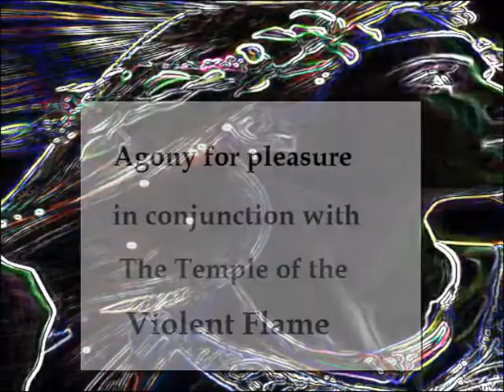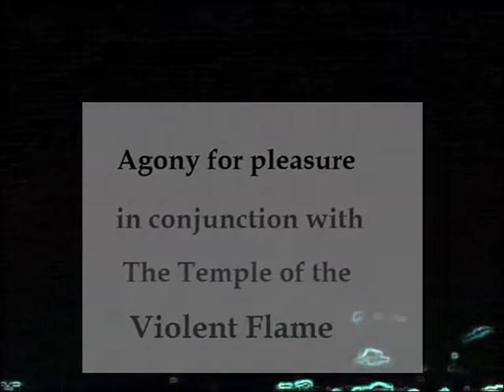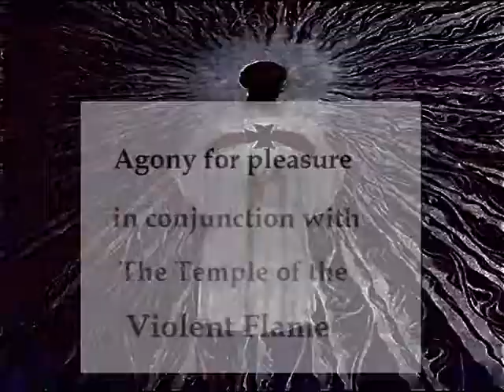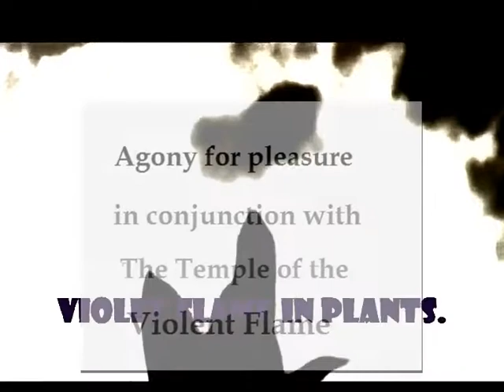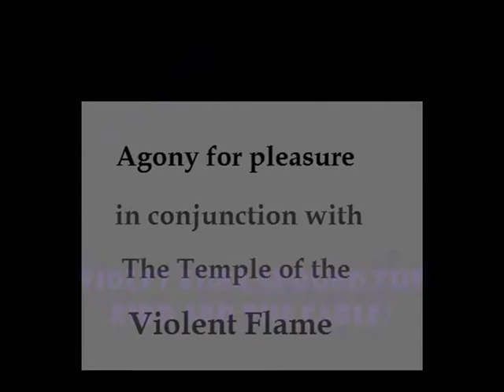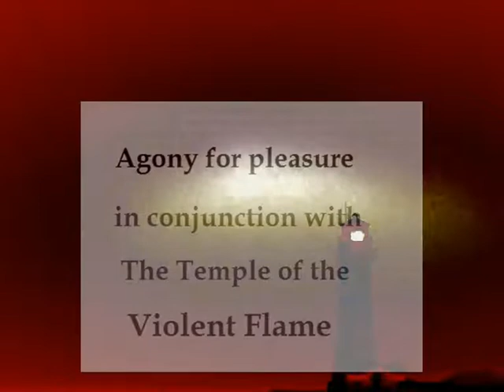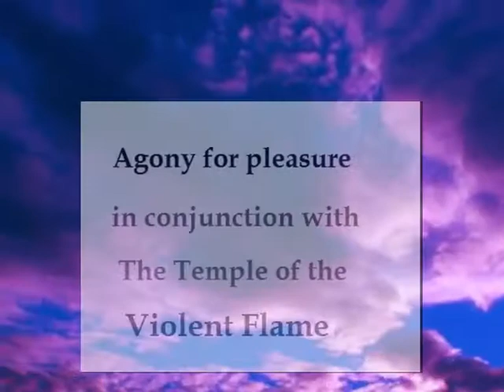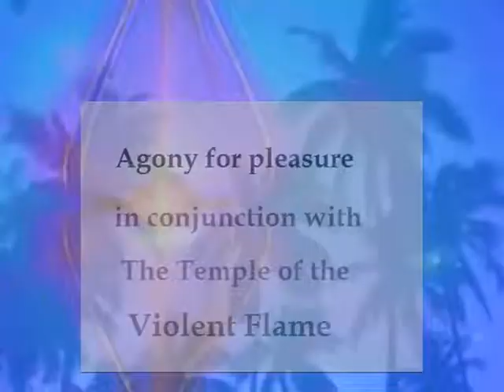~UNUNE~ Dark Age Indoctrination Society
Homme money pocket long homme money sheep throng homme money so wrong homme money zyklon.